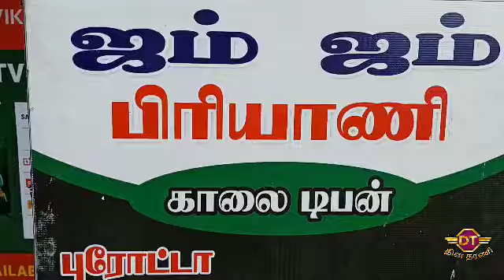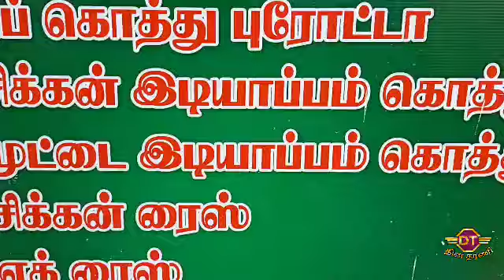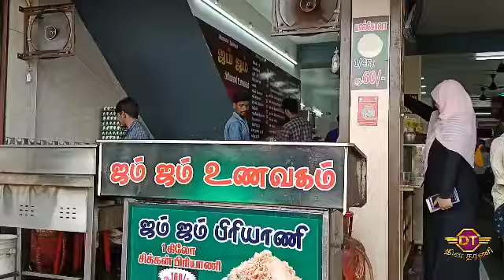JAM JAM BIRIYANI